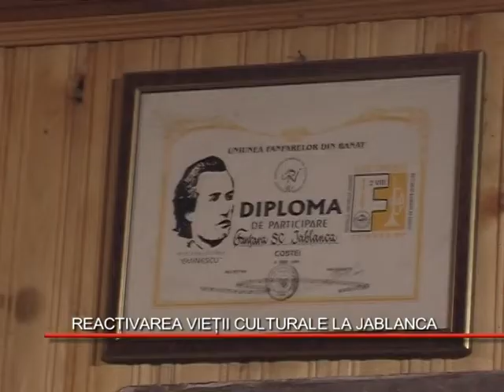OBIECTIV FANFARA JABLANCA